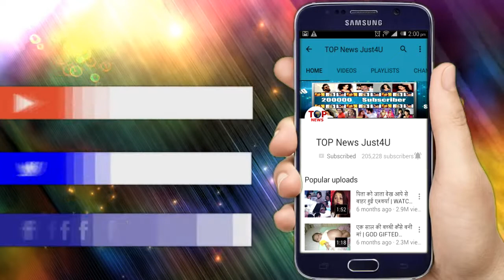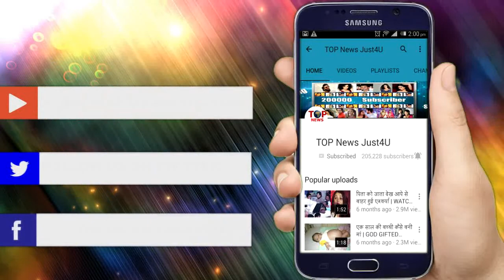GUDDAN – अगस्त 27, 2019 – आज रात – तनवेश फसेगा अंतरा के इस जाल मे, कहानी मे आएगा ट्विस्ट